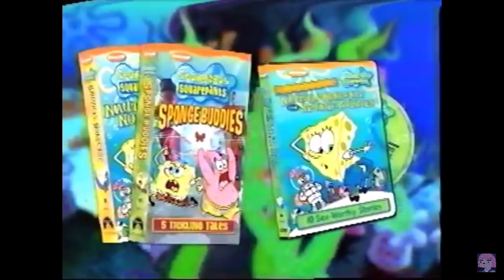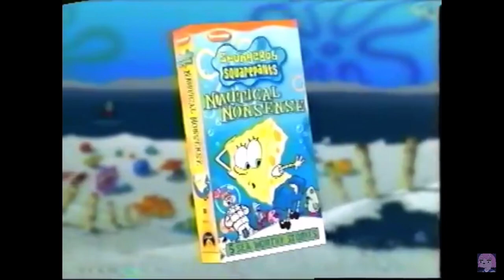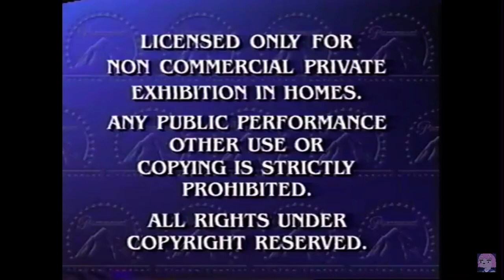Opening to super duper sumos volume 3 2002 vhs